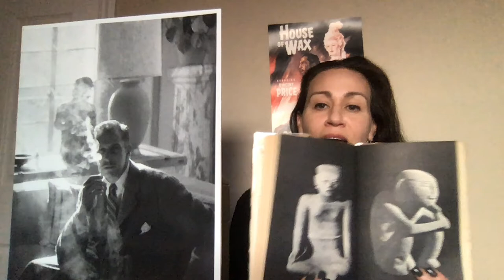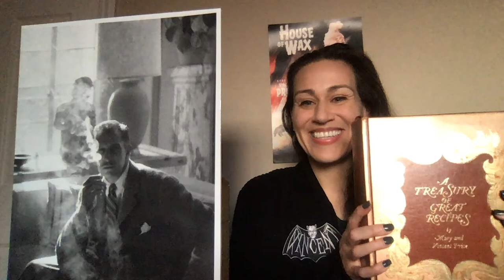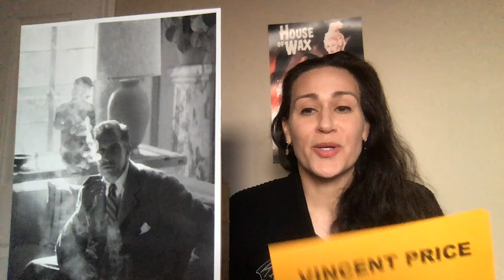Introducing... Vincent Price